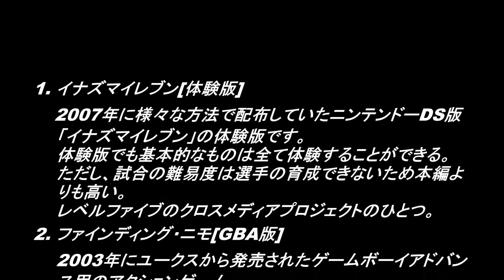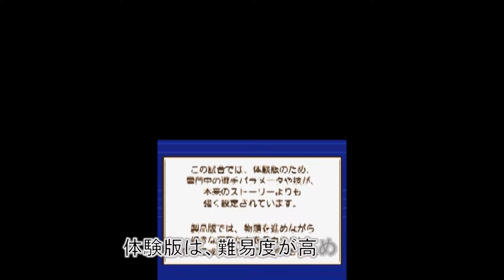ミサ姉とベクターのゲーム三昧#15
M.o初のゲーム紹介番組。 それが、ミサ姉とベクターのゲーム三昧。
第十五回目の今回は、2008年にニンテンドーDS向けに発売した「イナズマイレブン」、2003年にゲームボーイアドバンス向けに発売した「ファインディング・ニモ」を紹介します。
※ 「イナズマイレブン」は2007年発売のニンテンドーDS用ソフト「レイトン教授と悪魔の箱」に収録されていた体験版Ver2.0を使用しています。
2018年10月1日(月) 公開。